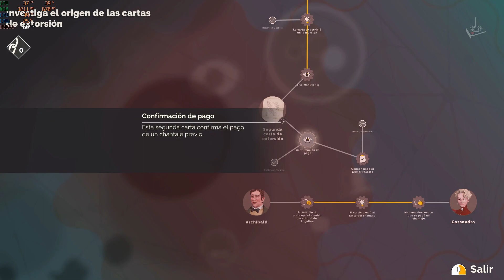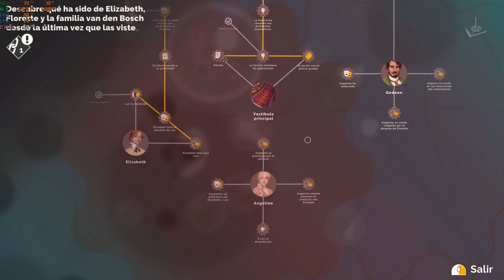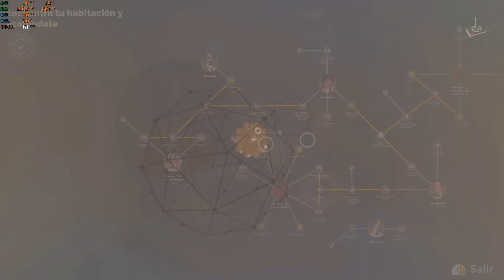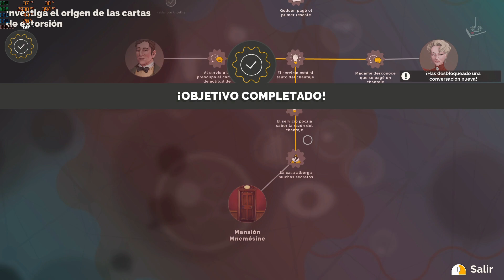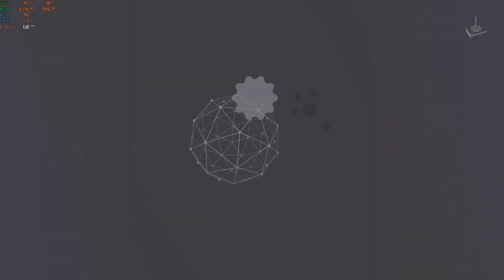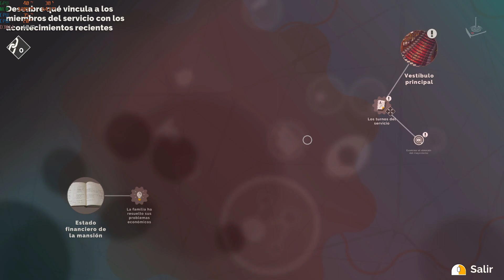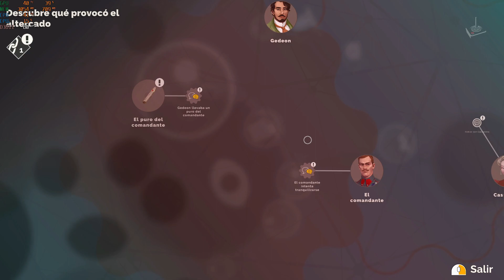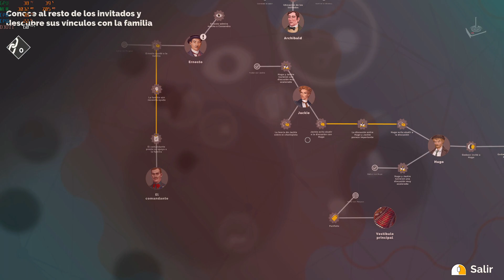Hercule Poirot: The First Cases | Español | #5 | JP "El Chantaje"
Estreno nueva aventura con sabor español

2021- Blazing Griffin, Microids/  Aventura gráfica

En sus comienzos como detective, Hércules Poirot es invitado por la influyente familia Van den Bosch a una recepción donde anunciarán el compromiso de su hija. Las tensiones entre los invitados aumentan cuando una tormenta de nieve se abate sobre la ciudad, dejando a todos atrapados dentro de la mansión. El feliz evento pronto queda manchado por el asesinato de uno de los invitados…

Poirot se encuentra en el lugar correcto y en el momento adecuado para hacer uso de sus dotes de investigación. ¿Qué tipo de secretos enterrados y rivalidades letales saldrán a la luz?

Disfrutar de esta aventura gráfica de la mano de la reina del misterio en español en vuestro canal Juegos Perdidos.

Un saludo

Corthès

Requisitos:
SO: Windows 7, Windows 8, Windows 8.1, Windows 10 (64-bit)
Procesador: 2ghz processor
Memoria: 4 GB de RAM
Gráficos: GeForce GTX 580, DirectX 10-compatible video card
DirectX: Versión 10